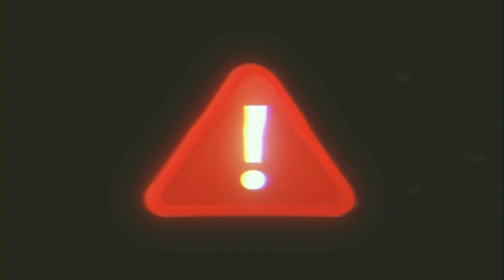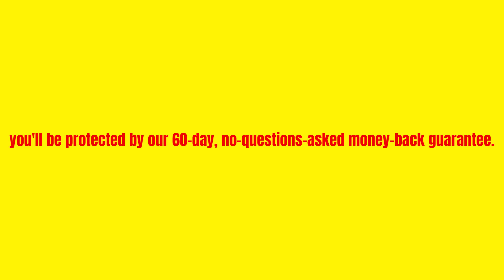FAST BRAIN BOOSTER - Improve Your FOCUS and TRANSFORM Your Brain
Increase your thinking levels, improve your concentration and focus, improve your mental performance and even strengthen your immune system.

Everyone is looking for a way to increase their energy level, focus and productivity. While there are many lifestyle changes you can make and activities you can participate in, sometimes you need an extra boost. Get into brain booster fast - this supplement offers a quick and easy solution to speed up energy levels and help the person stay alert and focused all day.

Fast Brain Booster is a supplement designed to help improve cognitive function and memory recovery. The active ingredients in this formula include a perfect combination of 14 plant extracts and vitamins carefully mixed in an easy-to-swallow capsule to be taken once a day.

✅ Transformations that Fast Brain Booster gives you:

Anyone older who wants to improve cognition, regardless of age, can get the Fast Brain Booster. Some people use Fast Brain Booster to treat certain health problems.
Others use it to improve their overall intellect and mental clarity.

✅ Benefits of Fast Brain Booster
-Eliminates microorganisms that cause dementia, Alzheimer’s disease and other debilitating brain disorders, as they are germs that kill neurons.
-Protects users from any bacteria that can harm the body when coming into contact with it.
-Maintains optimal cognitive skills for years to come.
-Activates internal body protections against long-term and short-term memory deterioration
-Increase cognition, increase attention, sharpen mental focus and strengthen defenses.
-Identify and treat the underlying causes of memory loss and degenerative brain disorders.

✅ No more forgotten words, no more eyes looking into the abyss, alone with your thoughts...